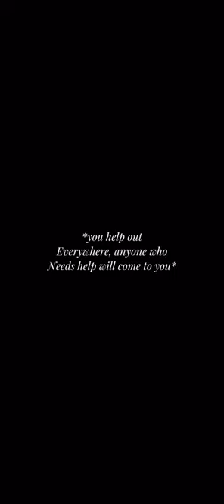Yn x Thomas 'strong love' S:1 part 1 || maze runner series